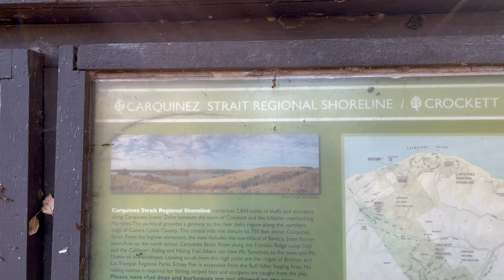Hiking Carquinez Strait Regional Shoreline - Martinez, California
In our family it has become a tradition to go hiking the day after Thanksgiving. This year we went to Carquinez Strait Regional Shoreline located in Martinez, California. San Francisco, Bay Area, hiking trails

My cooking channel: @SeniorCitizenSue
My cactus and Succulent channel: @seniorsuecacti